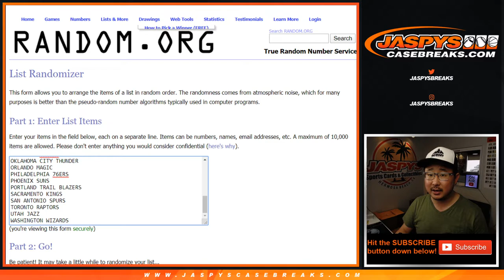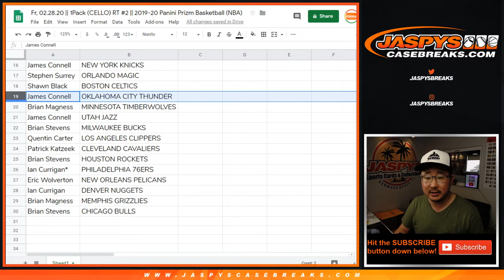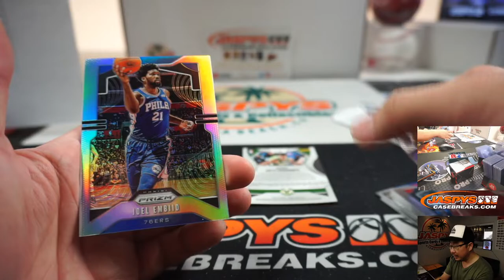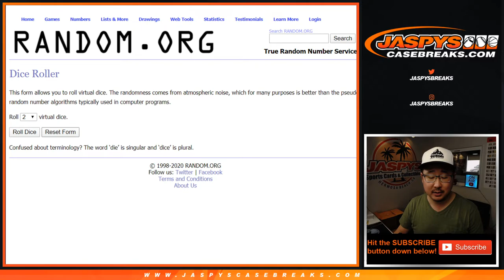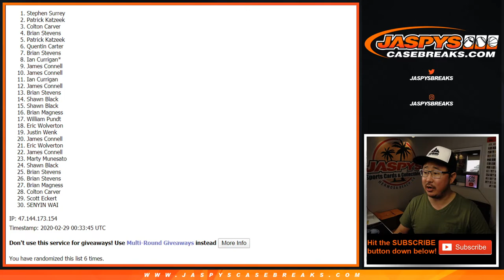Fr, 02.28.20 || 1Pack (CELLO) RT #2 || 2019-20 Panini Prizm Basketball (NBA)